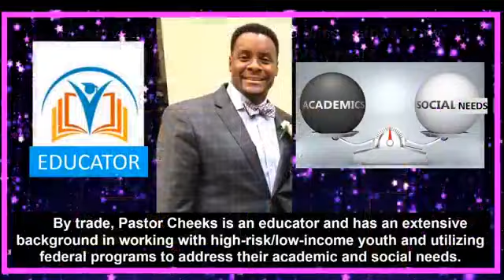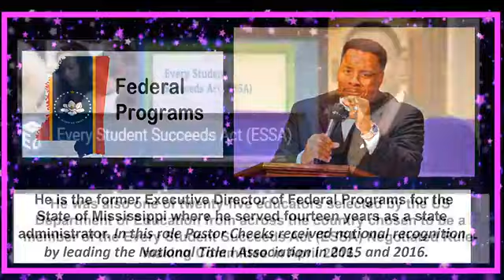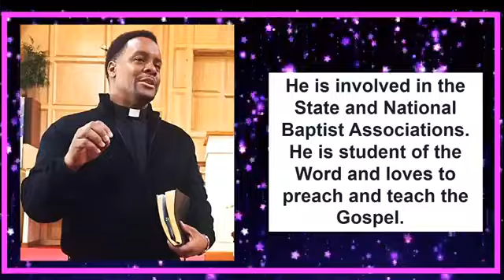NMZ Spring Revival ( April 13, 2021)